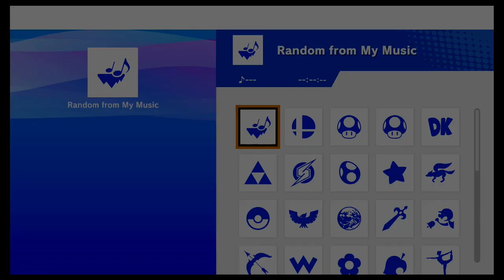Super Smash Bros Ultimate Amiibo Fights – Request #21409 Robin vs Palutena